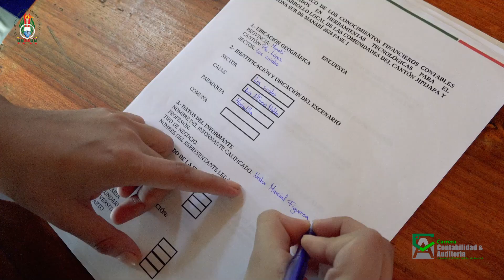Proyecto de Vinculación Carrera Contabilidad y Auditoría - UNESUM - Puerto López.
La Carrera de Contabilidad y Auditoría está desarrollando el Proyecto de Vinculación titulado "Conocimiento financieros y contables enfocado en las herramientas tecnológicas para el desarrollo local de las comunidades del Cantón Jipijapa y Zona Sur de Manabí 2024 - Fase I". 📊💻

Este proyecto busca fortalecer las capacidades financieras y contables de nuestras comunidades, utilizando las últimas herramientas tecnológicas para impulsar su desarrollo. 🚀🤝

🔍 Mira los detalles en el siguiente vídeo.